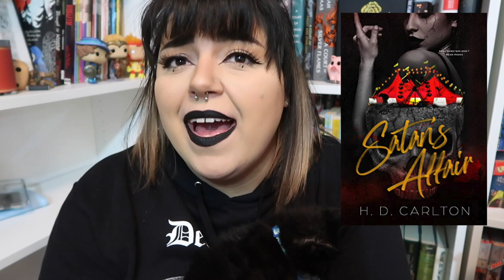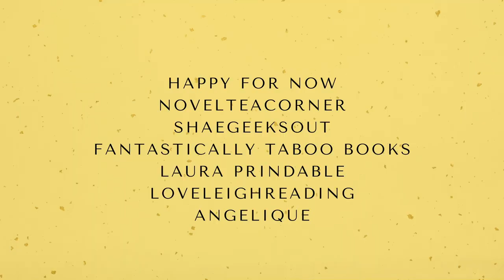Avoid these books at all costs | Worst Books of 2021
These are the worst books i read in 2021. some of these were just disappointing but a lot of these were just really bad books. i didnt like these books and i would not recommend you check them out.

BOOKS 💘
Immoral Confessions
The Sacrifice
Lords of Wrath
Love Unexpected
Satan's Affair
The Shinning
Survive the Night

Try Kindle Unlimited for free

Filming equipment/things to make my videos:
The Kindle I use
Canon 6D Mark ii
Canon G7X Mark ii
Handheld tripod
Adobe Suite

LoT2021